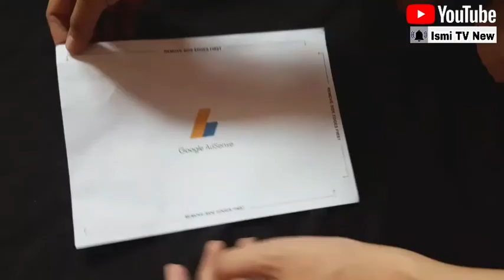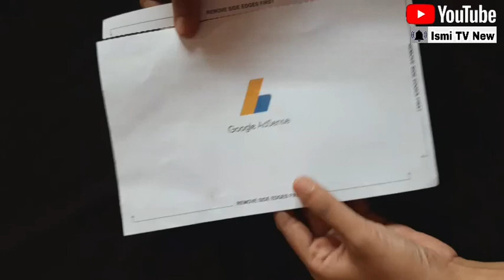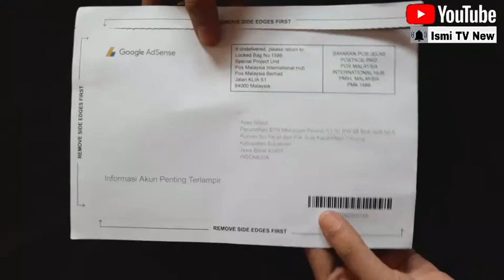Alamat Adsense beda dengan KTP | Pin Google adsense pasti datang !